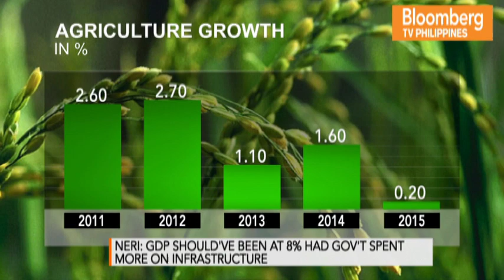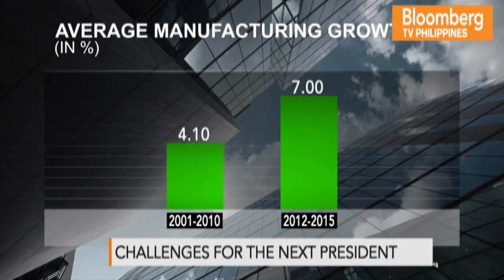IN THE LOOP | Interview with Romulo Neri of National Economic Development Authority